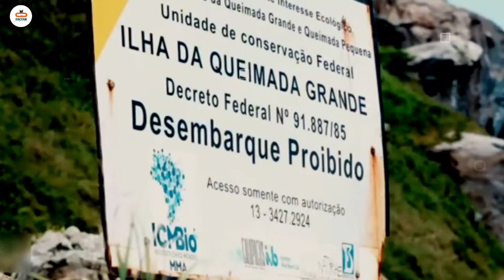इस जगह से जिंदा वापस नहीं आ सका कोई | no one could come back alive | FacTak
एक ऐसी जगह जहां रात में जाने पर जिंदा वापस कोई नहीं आता है
रहस्यमई जगह
how to survive a snake attack in buried alive
jaha koi insan nahi pahuch ni paaya
what if you are buried alive
rahasyamai jagha jo sach me h
how to survive snake venom
ancient aliens in hindi
dharti ki rahasyamai jagha